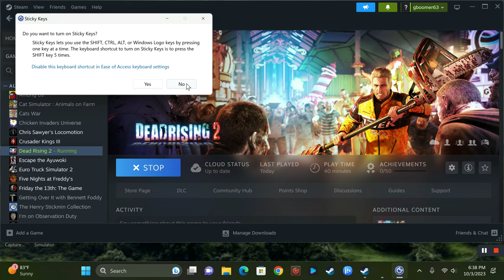Aunt Anne's Zombie Pretzels - Dead Rising 2 Pt. 3 - Gaming With Boomers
"Michael, you can't eat eyewear!"